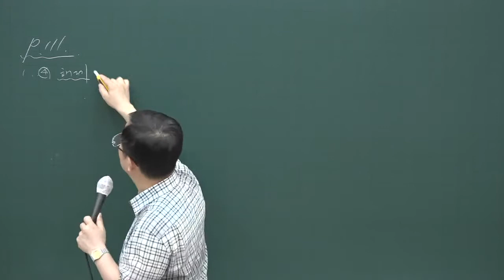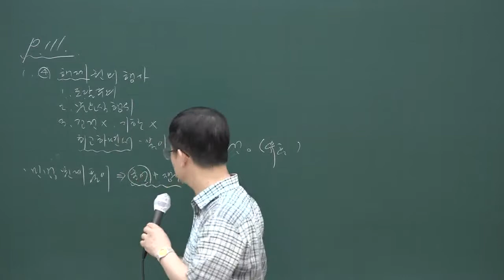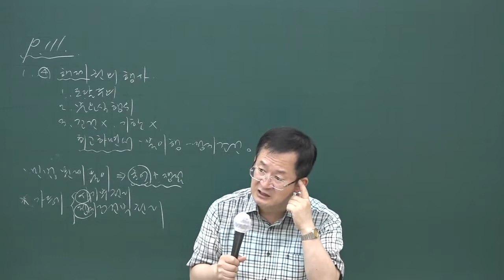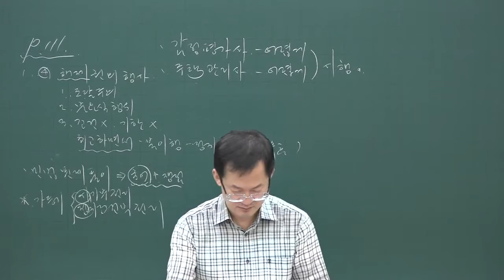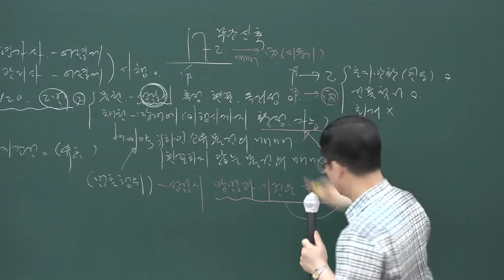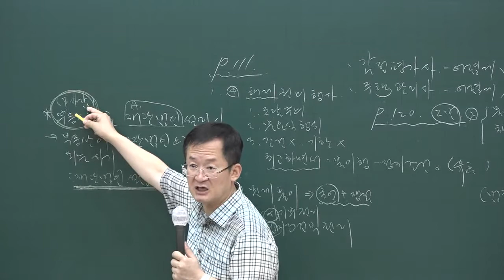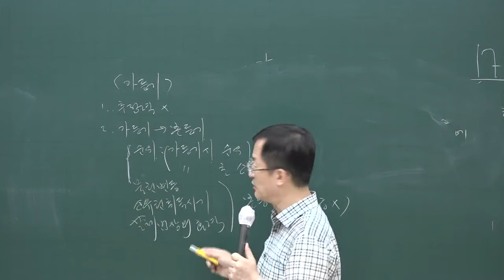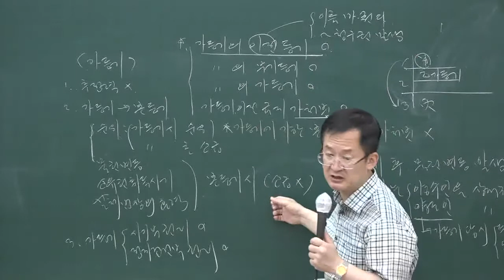[공전무] 2020년 공인중개사 민법 문제풀이과정 7-10